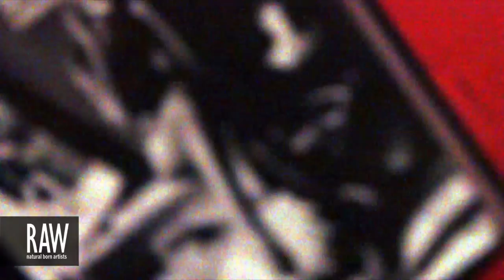JULIEN RAYNAUD at RAW:New York Discovery 02/07/2013